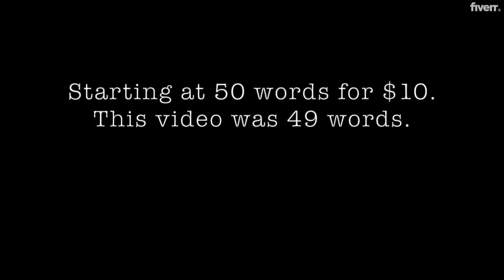Record and edit your business or youtube video - Best Spokespersons Videos service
Link to this gig:
Record and edit your business or youtube video Special discount
Best cheap Spokespersons Videos Service
I record & edit YouTube or business-style videos with your script for your product, service, channel, etc. I use a green screen, add sound effects, music, etc where necessary. Great for sales, corporate videos, brand growth, etc!

Male,Adult,English,English - American,MP4,Green screen